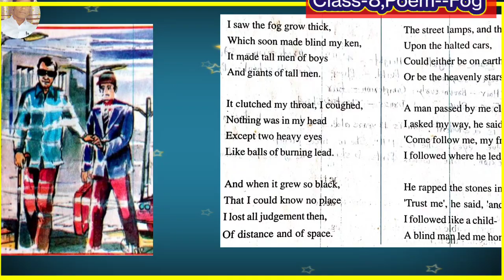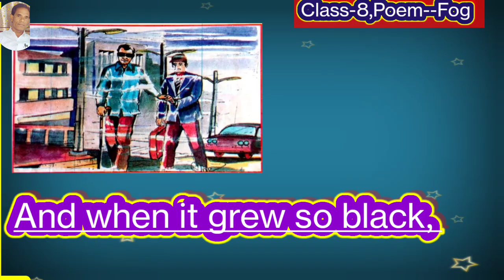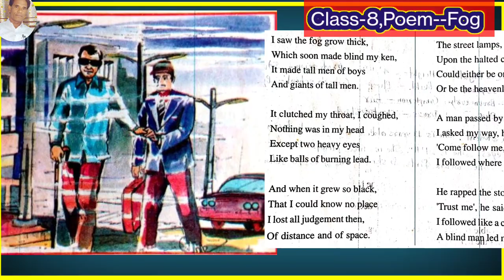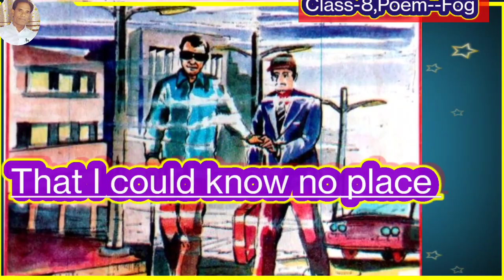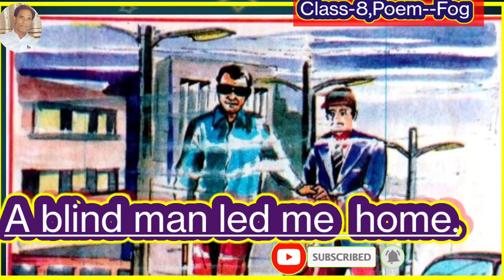Fog / फाग/ English Reader Class 8 Poem /W.H.Davies /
Fog, Class-8 Poem/W.H.Davies/SCERT RaipurCG/ Rati Ram Chandraker

Welcome ! . We are  going  about to learn Recitation of poem  English Reader class-8 poem " Fog ".This video is  "T.L.M." purpose new easiest way powerful  and joyful understanding with  very simple English.Its also useful  for powerful vocabulary skill devloping,&skill improvement practice by watching , repeating along with me. Entertainment, rememberable,  knowledge for students and bigginers.May All The Best.
Respected watchner!
 By RatiRam Chandraker.

Poem- Fog..

I saw the fog grow thick,
Which soon made blind my ken.
 It made tall men of boys
And giants of tall men.

It clutched my throat,
I coughed,
Nothing was in my head
Except two heavy eyes
Like balls of burning lead.

And when it grew so black,
That I could know no place
I lost all judgement then
Of distance and of space.

The street lamps, and the lights
Upon the halted cars,
Could either be on earth
 Or be the heavenly stars.

A man passed by me close,
 I asked my way, he said,
Come follow me, my friend-
I followed where he led.

He rapped  the stones in front,
"Trust me', he said, 'and come'
 I followed like a child-
A blind man led me  home.

  Poet-W.H.Daviesl

By Presents-
Rati Ram Chandraker *Teacher*